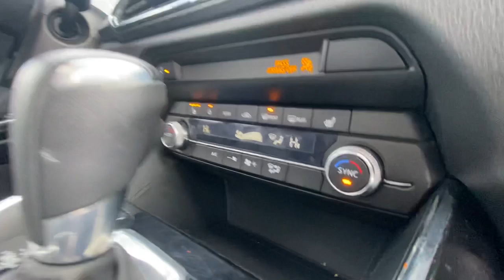Check this out Von!!